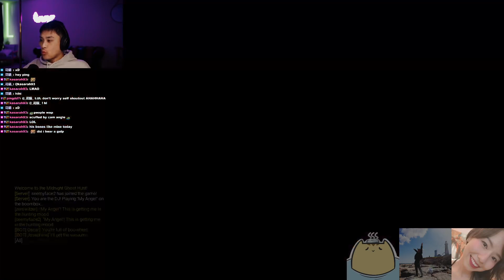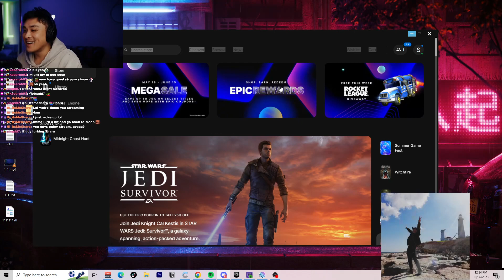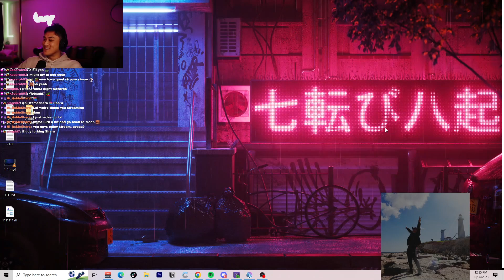10.06.23 - Collab STRAM w/ @meowkyai @zerowitzer @yipyiphurray !youtube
😉 irl channel :: @simonsway_
🕹️ gaming channel :: @simonswaytoo